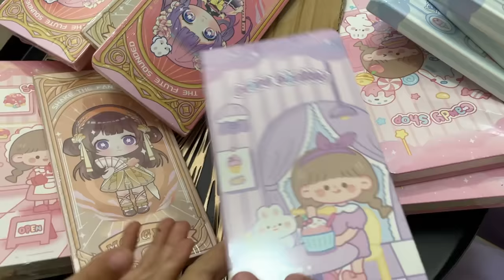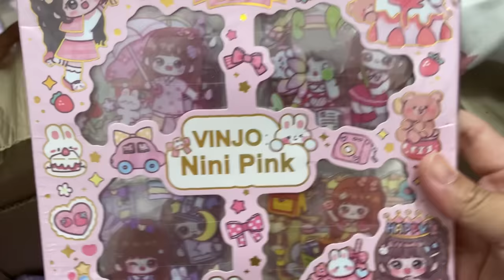UNBOXING BUKU JOURNAL DAN STICKER VIRAL UNTUK DIBAGIIN GRATIS